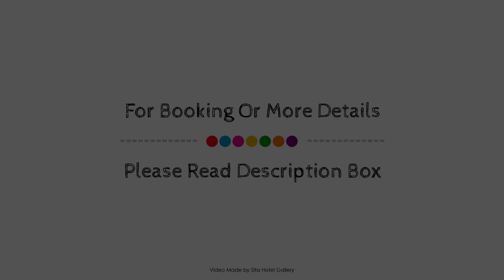Aqua Dunhinda, Kandy, Sri Lanka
About Property:
Set in a prime location of Kandy, Aqua Dunhinda puts everything the city has to offer just outside your doorstep. The hotel offers guests a range of services and amenities designed to provide comfort and convenience. 24-hour security, daily housekeeping, free Wi-Fi in all rooms, wheelchair accessible, Wi-Fi in public areas are just some of the facilities on offer. Television LCD/plasma screen, clothes rack, dressing room, free welcome drink, linens can be found in selected guestrooms. To enhance guests' stay, the hotel offers recreational facilities such as hiking trails, garden. Friendly staff, great facilities and close proximity to all that Kandy has to offer are three great reasons you should stay at Aqua Dunhinda.
Searching For
1. Aqua Dunhinda - Kandy
2. Aqua Dunhinda - Kandy Virtual Tour
3. Aqua Dunhinda - Kandy Rooms
4. Aqua Dunhinda - Kandy Amenities
5. Aqua Dunhinda - Kandy Videos
6. Aqua Dunhinda - Kandy Offers
7. Aqua Dunhinda - Kandy Deals
Audio Credit:
Track Title: Reasons To Hope
Artist: Reed Mathis